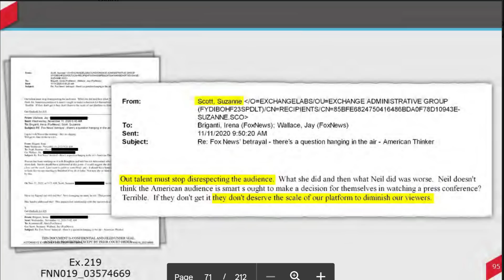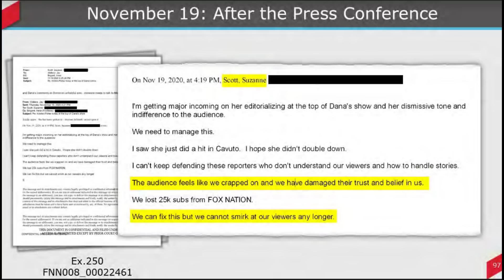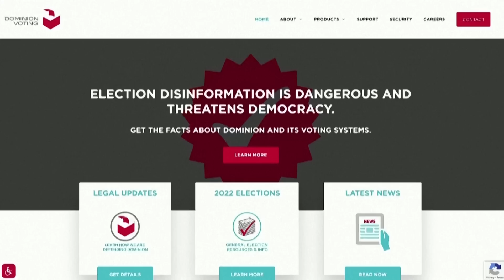Tin Nổi Bật Phần 2 | Giám đốc Fox News không nên kiểm chứng Trump vì ảnh hưởng xấu đến chuyện làm ăn